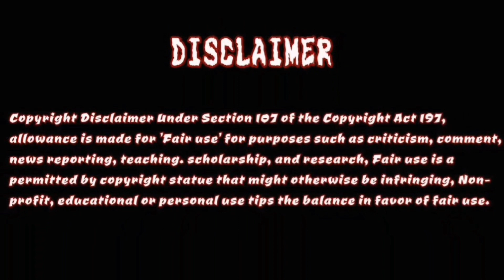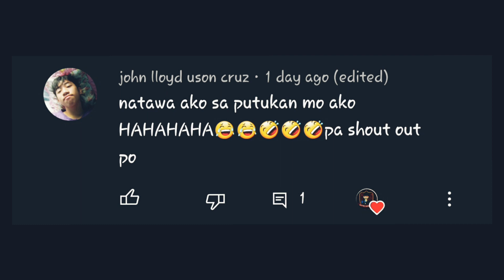CAMPING | Aswang Animated Story| Kwentong Aswang | Pinoy Animation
Sana po ay nagustuhan niyo ang ating Bagong video☺🤗.

WRITTEN BY: Marc Robert Oxina
NARRATED BY: Kessho Animation
ANIMATED BY: Kessho Animation
VOICE OVER BY: Gary M.

Sa mga nais ako ma- Contact ito po ang aking Gmail